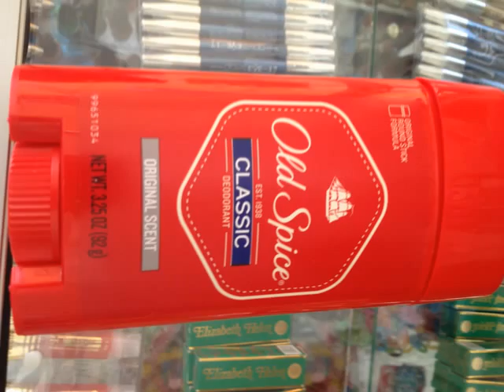dagga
Dagga Beauty Supply